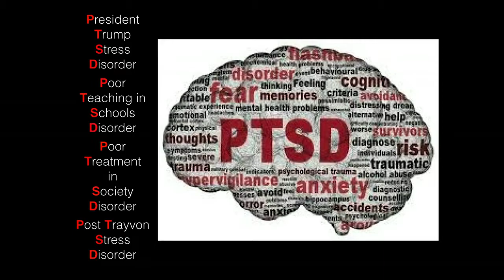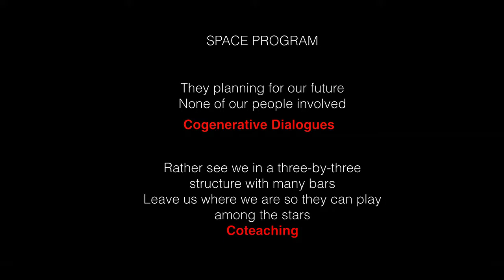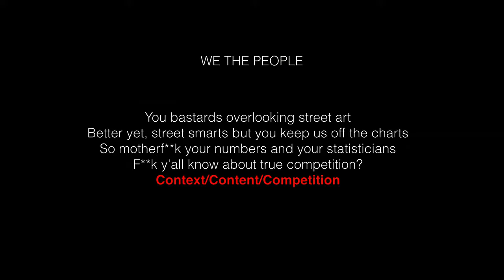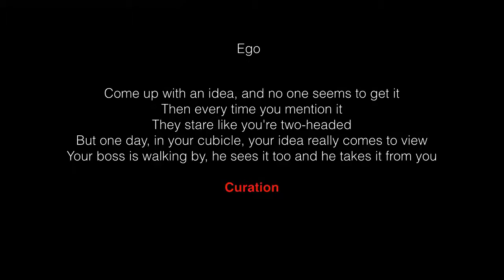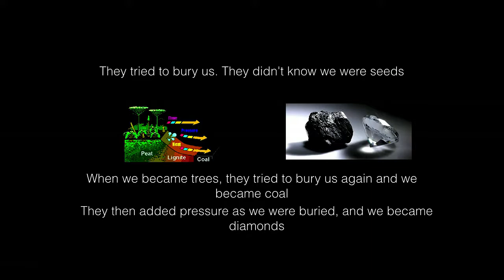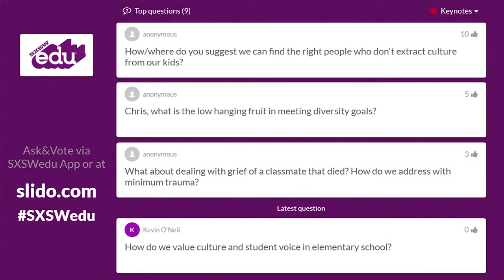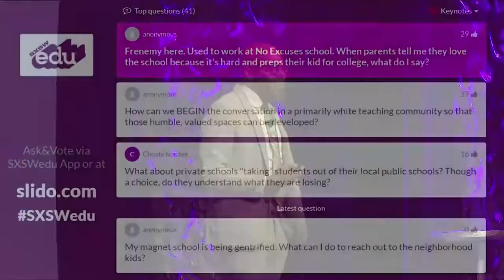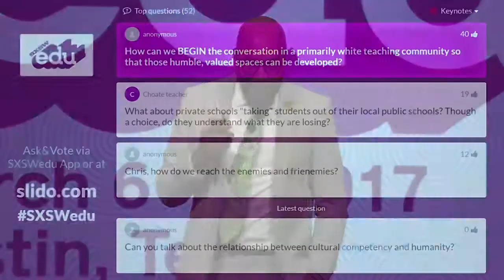A Tribe Called Quest vesves Equity in Education - The Best Documentary Ever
Merging theory and practice, connecting contemporary issues to historical ones, and providing a deep analysis on the current state of education, Dr. Emdin .

beat made by using same samples as in Electric Relaxation acapellas from 1nce Again a tribute to A Tribe Called Quest.

At Discriminology we are building the infrastructure that will allow every parent and child in the country to give validated feedback on the racial climate of their .